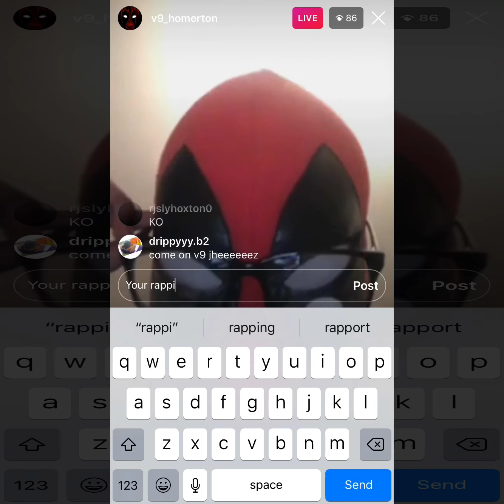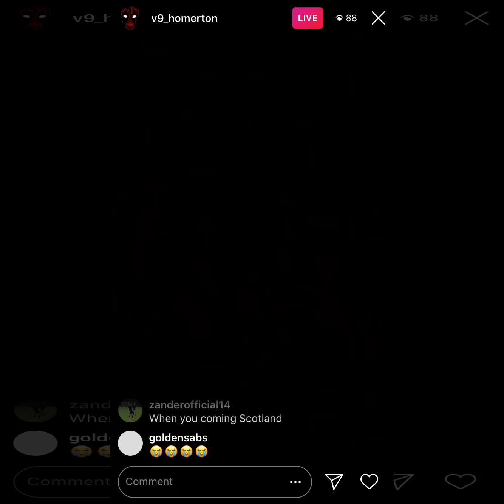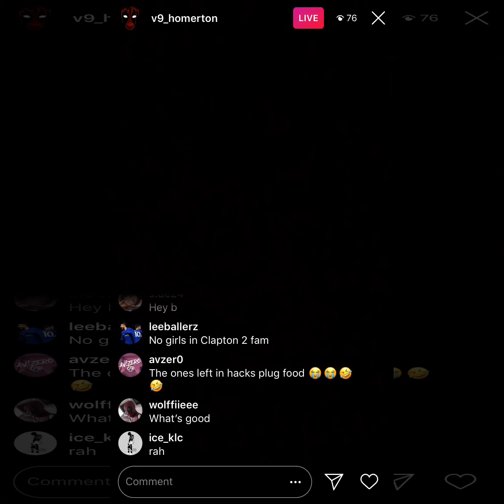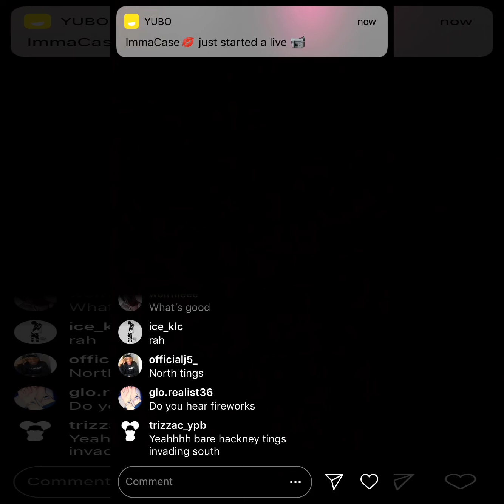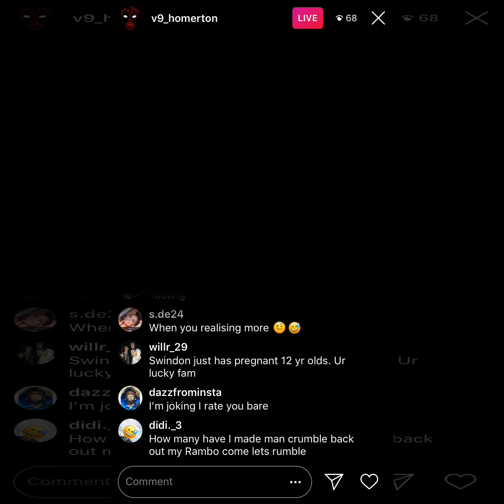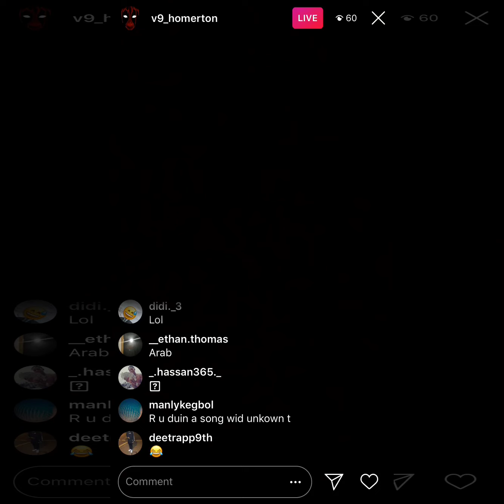V9 (Homerton) does face reveal on Instagram live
V9 does face reeal on Instagram live